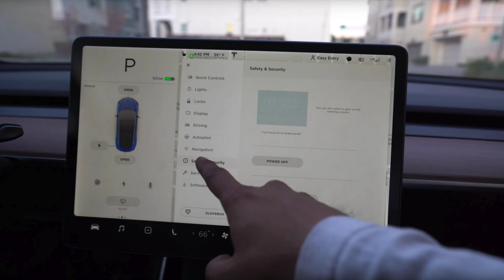What is Robotaxi?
Tesla is releasing the robotaxi soon, at the time of release, this unveiling should happen tomorrow and it could be very exciting. In this video I give a very short and quick recap of what robotaxi could be. Check it out and let me know how it is, I hope you enjoy!

00:00 - 00:10 - Introduction
00:10 - 00: 20 - The Question
00:20 - 00:41 - Idea Overview
00:41 - 01:25 - Production Robotaxi?
01:25 - 01:42 - Software release?
01:42 - 01:58 - Conclusion
01:58 - 02:24 - THANKS